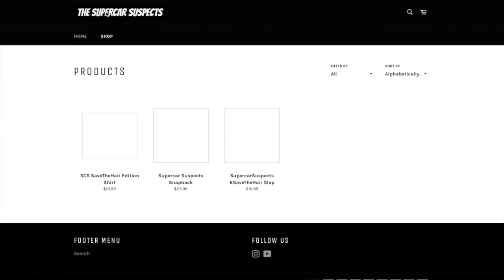Taking Delivery Of My NEW 1000HP EVO X Motor!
Thank you for all the support on my videos recently!